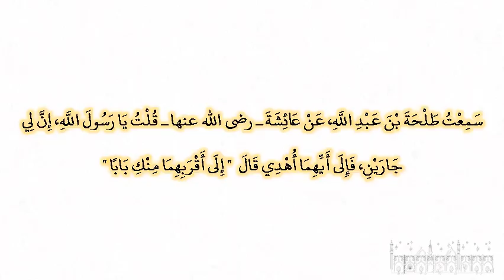صحيح البخارى - كتاب الشفعة - 2259 - باب أى الجوار أقرب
حدثنا حجاج، حدثنا شعبة، ح وحدثني علي بن عبد الله، حدثنا شبابة، حدثنا شعبة، حدثنا أبو عمران، قال سمعت طلحة بن عبد الله، عن عائشة ـ رضى الله عنها ـ قلت يا رسول الله، إن لي جارين، فإلى أيهما أهدي قال ‏  "‏ إلى أقربهما منك بابا ‏"  ‏‏.‏